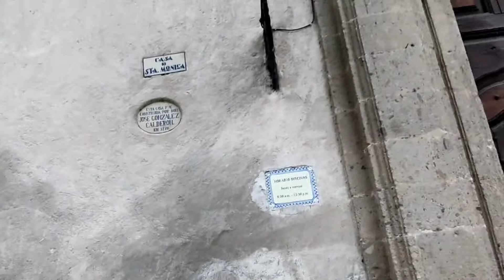Ex Hacienda Santa Mónica en Tlalnepantla de Baz